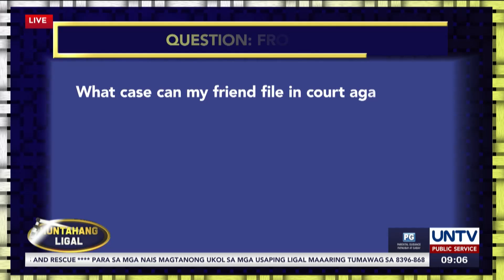Pineke ni misis ang pirma ni mister at nakipagtransaksyon sa lupa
Ano ang kaso kung binenta ni misis ang lupa sa pamamagitan ng pagpeke ng pirma ni mister?

Alamin ang detalye mula kay Atty. Mimie Sandoval at Atty. Mike David sa Huntahang Ligal.